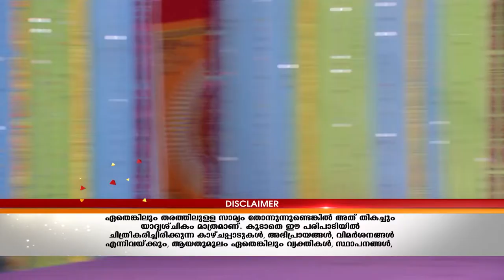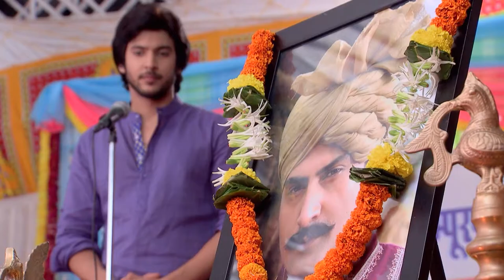STAR MANASA VEERA 472 TD 15 6 18